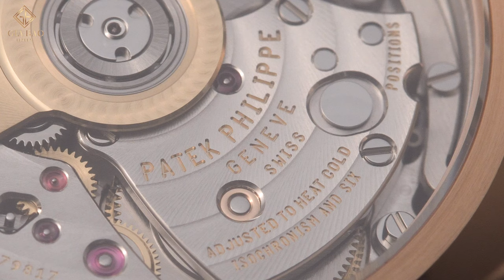Khoảng 1,4 tỷ vnd nên mua Patek Philippe lịch vạn niên 5140R hay Chronograph lịch thường niên 5905R?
Hai chiếc đồng hồ thuộc 2 bộ sưu tập hoàn toàn khác biệt, chiếc đồng hồ Patek Philippe lịch vạn niên 5140R (gọi tắt là 5140) thuộc bộ sưu tập Grand Complications (tạm dịch là siêu phức tạp) còn chiếc Patek Philippe Chronograph lịch thường niên 5905R (gọi tắt là 5905) dưới một bậc, chỉ thuộc bộ sưu tập Complications (phức tạp) mà thôi.

Hệ thống showroom:
- 69 Quang Trung, Hai Bà Trưng, Hà Nội
- 55 Đống Đa, Hải Châu, Đà Nẵng
- 164 Trần Hưng Đạo, Quận 1, TP Hồ Chí Minh